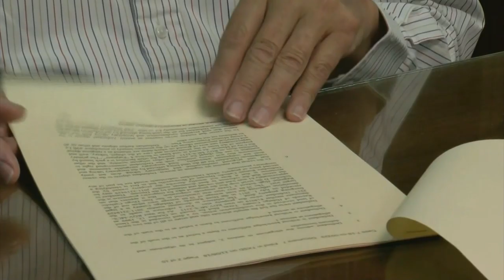Judge grants permission to survey land